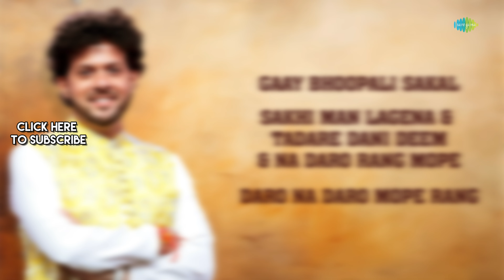Mahesh Kale Classical Vocal | Classical Melodies | Gaay Bhoopali Sakal | Daro Na Daro Mope Rang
Dive into the mesmerizing world of classical music with Mahesh Kale Classical Vocal. In this captivating video, the renowned vocalist Mahesh Kale takes you on a soulful journey through the rich traditions of Indian classical music.

Chapters
00:00:00 Intro
00:00:05 - Gaay Bhoopali Sakal
00:11:26 - Sakhi Man Lagena & Tadare Dani Deem & Na Daro Rang Mope
00:56:35 - Daro Na Daro Mope Rang

Credits:
Song Name: Gaay Bhoopali Sakal
Artist: Mahesh Kale
Lyrics: N/A

Song Name: Sakhi Man Lagena & Tadare Dani Deem & Na Daro Rang Mope
Artist: Mahesh Kale
Lyrics: N/A

Song Name: Daro Na Daro Mope Rang
Artist: Mahesh Kale
Lyrics: N/A